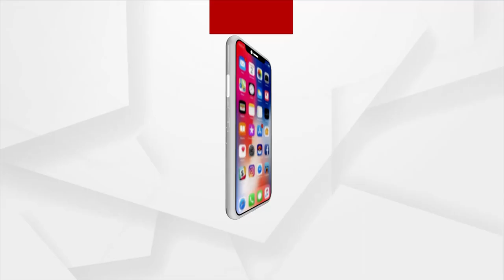Basic Amenities Yet To Reach Boudh’s Tikirapana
ସରକାରୀ ଯୋଜନା ପାଲଟିଛି ସାତ ସପନ
ବୌଦ୍ଧ ଜିଲ୍ଲାର ଉପାନ୍ତ ଅଂଚଳର ଟିକରପଡା ପଂଚାୟତର ଲାକଡ଼ପାଯୁ ଗ୍ରାମରେ ସରକାରୀ ଯୋଜନା ସାତ ସପନ । ନା ଅଛି ଭଲ ରାସ୍ତା ନା ପିଇବା ପାଣି ନା ରହିଛି ମୋବାଇଲ ନେଟୱର୍କ । ରାସ୍ତାର ଅବସ୍ଥା ଏମିତି ହୋଇଛି ଗର୍ଭବତୀ ମହିଳାମାନଙ୍କୁ ଖାଟିଆରେ ବୋହିକି ନେଇଥାନ୍ତି ଲୋକମାନେ, ସାଇକେଲ ତ ଦୂରର କଥା ଚାଲିକିବି  ଯିବା ଆସିବ କଷ୍ଟକର ହୋଇପଡିଛି ।ପିଇବା ପାଣି ପାଇଁ ନାଲର ଚୁଆପାଣି ଉପରେ ଭରସା କରନ୍ତି ଗ୍ରାମବାସୀ ।